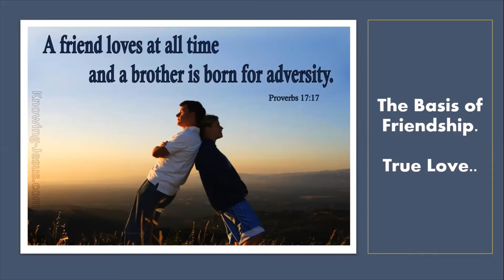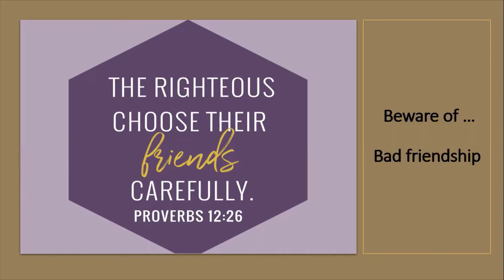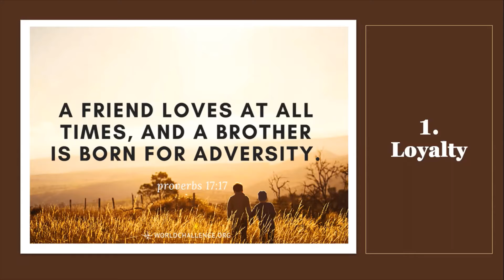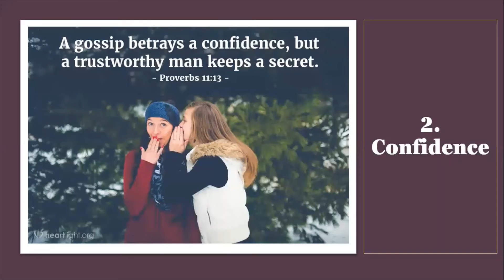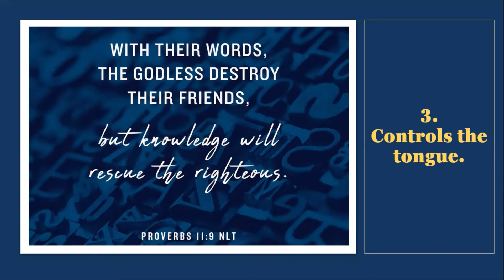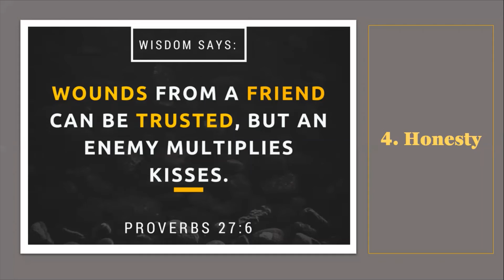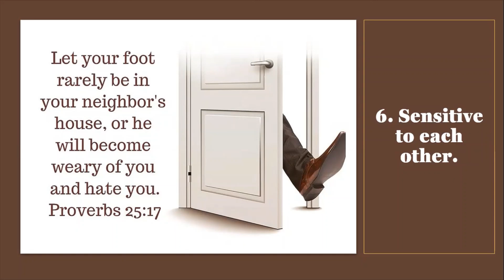సామెతలు || నిజమైన స్నేహితుడు విడువక ప్రేమించును. | Bro. Abhishek | Truth Matters | Telugu Proverbs.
Daily Devotion on the book of Proverbs.
Wisdom & Friendship.
సామెతలు || నిజమైన స్నేహితుడు విడువక ప్రేమించును. |  Bro. Abhishek | Truth Matters |
Telugu Proverbs.